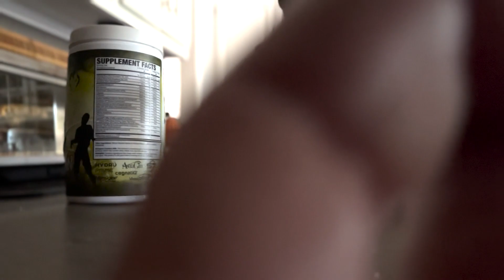Solo Back & Triceps | Road to Show EP 3